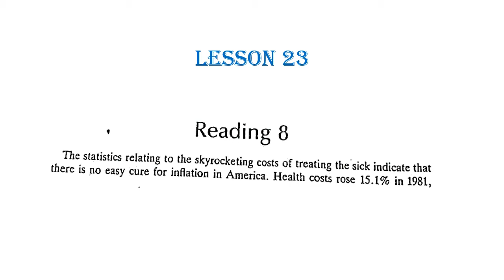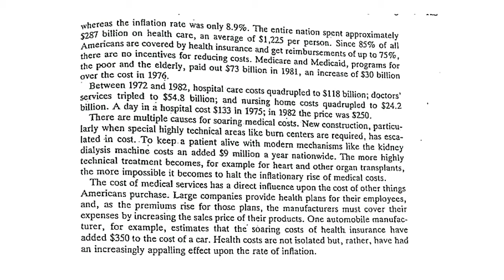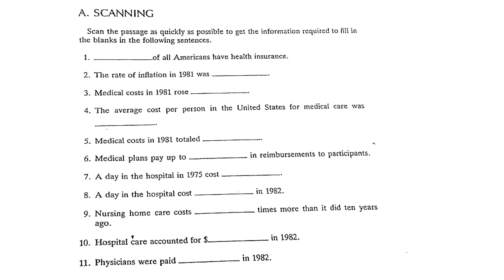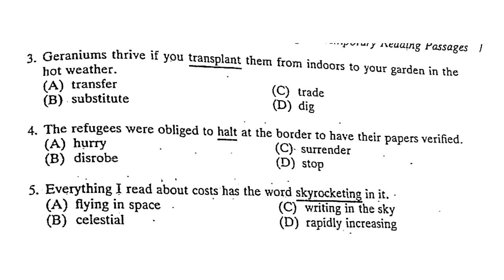READING 1 LESSON 23